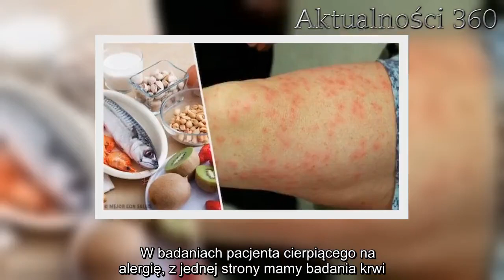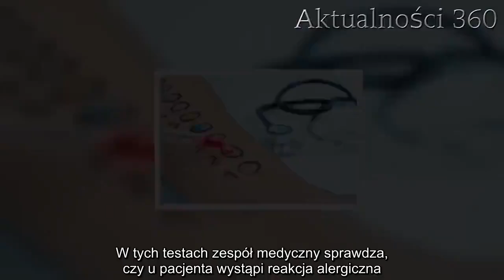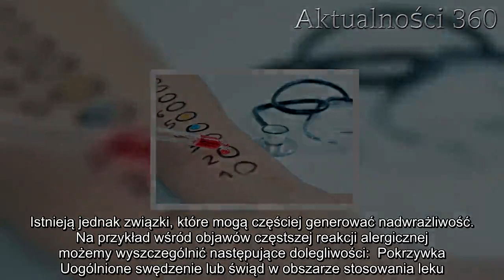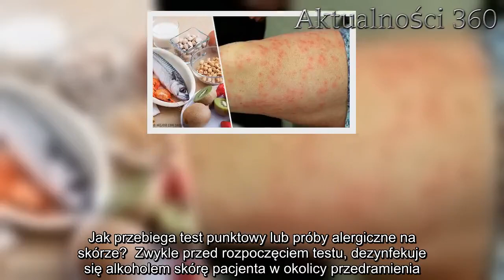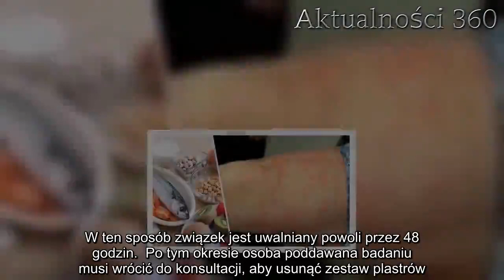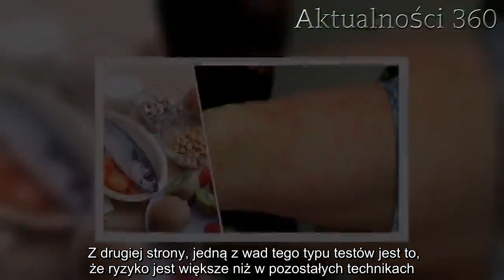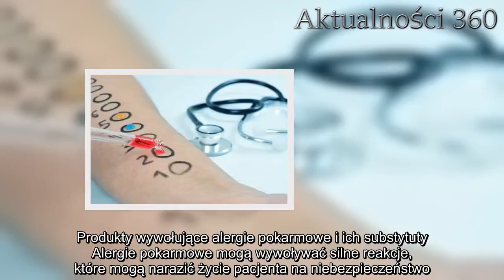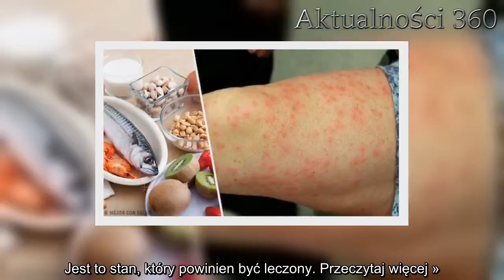Test uczuleniowy: kiedy jest stosowany i w jaki sposób | Aktualności 360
Najogólniej rzecz ujmując, test uczuleniowy jest terminem medycznym, który odnosi się do zestawu procedur, które umożliwiają identyfikację alergii u pacjenta.  Można go wykonać na różne sposoby. Wśród najczęstszych metod znajdujemy testy punktowe lub testy alergiczne skóry, badania krwi i kontrolowane wystawienie na problematyczny lek. Podobnie, zespół medyczny może wykonać test uczuleniowy na skórze lub przeprowadzić testy płatkowe.     W badaniach pacjenta cierpiącego na alergię, z jednej strony mamy badania krwi. Są to badania laboratoryjne różniące się od pozostałych technik. Polegają one na tym, że laboratoryjnie sprawdza się istnienie substancji pojawiających w krwiobiegu pacjenta w wyniku reakcji alergicznej. Zwykle znajduje się przeciwciała IgE, komórki uczestniczące w ochronie naszego organizmu przed substancjami uważanymi za „niebezpieczne”.  Z drugiej strony znajdujemy procedury in vivo : test punktowy, test płatkowy i kontrolowana ekspozycja na podejrzaną substancję. W tych testach zespół medyczny sprawdza, czy u pacjenta wystąpi reakcja alergiczna.   Aby ją zidentyfikować, bada się, czy pacjent wykazuje jakiekolwiek objawy podobne do poprzednich reakcji alergicznych. W przypadku ekspozycji na lek, można go podawać doustnie, do nosa, bezpośrednio do oskrzeli itd. zgodnie z jego charakterystyką. Kiedy stosuje się test uczuleniowy na leki?  Zazwyczaj, zespół medyczny stosuje ten rodzaj technik, jeśli pacjent wykazał reakcję alergiczną z nieznanych przyczyn. Podobnie leki mogą powodować różne objawy w zależności od ich właściwości.   Według ostatnich badań, praktycznie wszystkie leki mogą powodować niepożądane reakcje u pacjenta. Istnieją jednak związki, które mogą częściej generować nadwrażliwość. Na przykład wśród objawów częstszej reakcji alergicznej możemy wyszczególnić następujące dolegliwości:  Pokrzywka Uogólnione swędzenie lub świąd w obszarze stosowania leku. Wysypki skórne. Gorączka, która może się różnić w swojej intensywności. Łzawienie i kłucie lub pieczenie w oczach. Stan zapalny w obszarze podawania leków. Wstrząs anafilaktyczny w najcięższych lub skomplikowanych przypadkach.   W ramach testów wrażliwości można sprawdzić różne rodzaje leków. Dlatego grupa ta obejmuje środki znieczulające, antybiotyki itp.   W każdym przypadku zespół medyczny powinien sprawdzić istnienie alergii lub wrażliwości. Dzięki temu, dla każdej osoby i dla każdej zmiany chorobowej można podać najbardziej odpowiednie leki, które nie będą tak obciążające dla pacjenta. Jak przebiega test punktowy lub próby alergiczne na skórze?  Zwykle przed rozpoczęciem testu, dezynfekuje się alkoholem skórę pacjenta w okolicy przedramienia. Następnie zespół medyczny wstrzykuje niewielką ilość leku do skóry. Później zaznacza się obszary, w których dokonano nakłuć, a pozostałości się oczyszcza.  Po teście pacjent powinien odczekać około piętnastu minut, aby sprawdzić, czy wystąpiła reakcja alergiczna. W tym czasie nie powinien drapać ani dotykać, czy zmienić zaznaczo